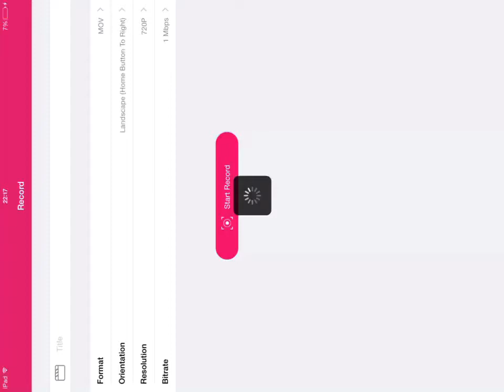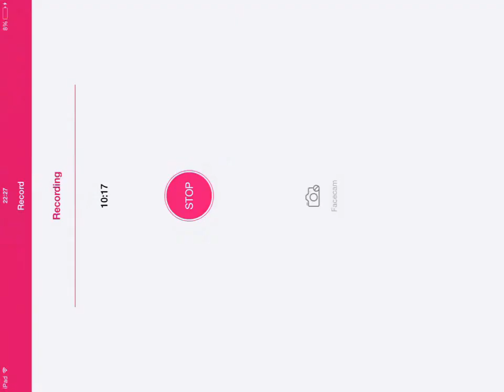Star Wars: Galaxy of Heroes - Heroic AAT Tank Raid - Phase 2 - Droids - 1.064.163 damage (5,56%)